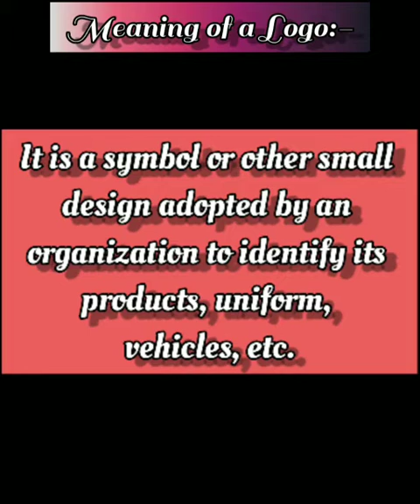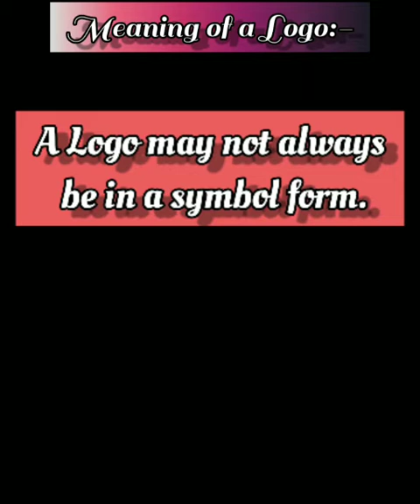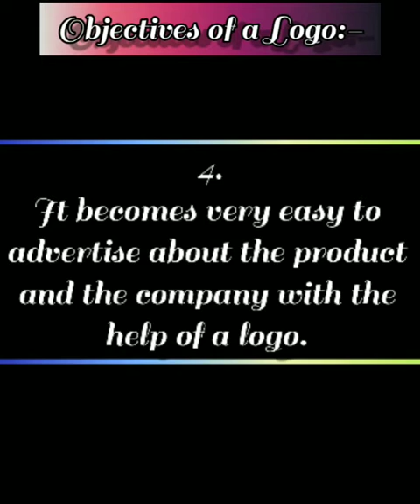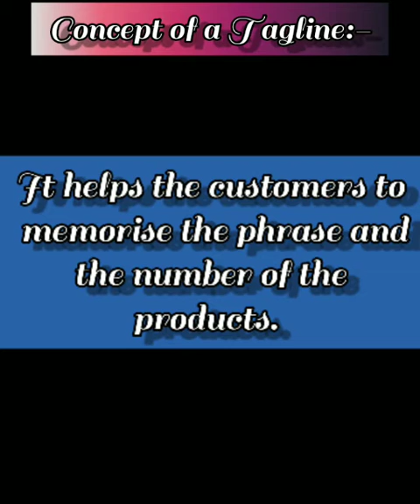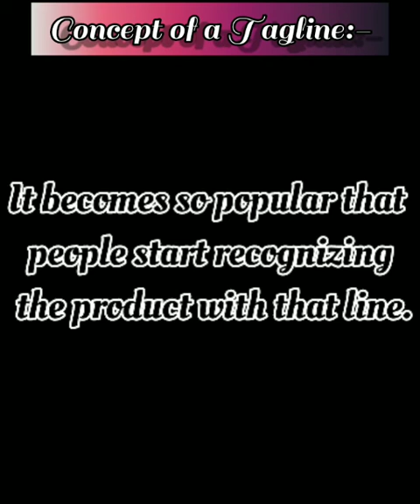ENTREPRENEURSHIP| Logo and Tagline| ClassXII